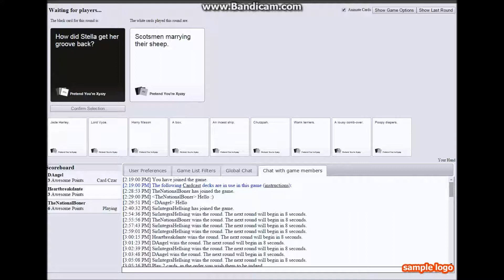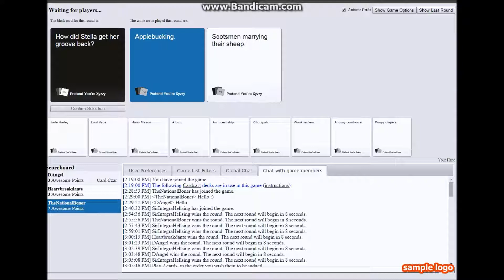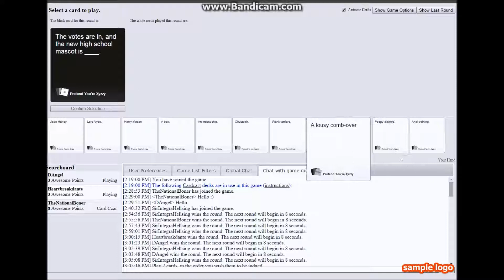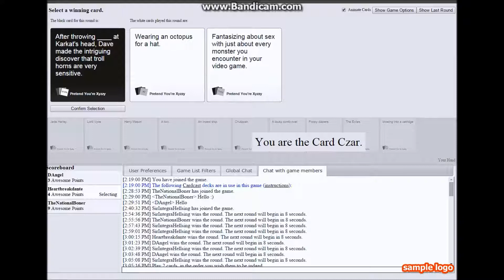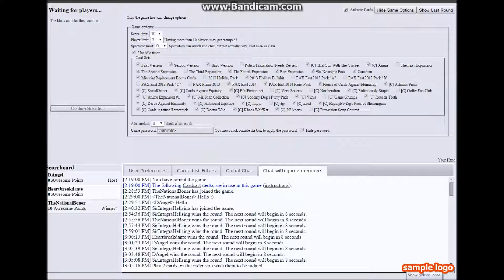TriAnimtrix Plays: Cards Against Humanity Special 3